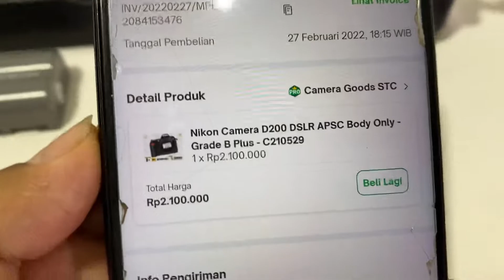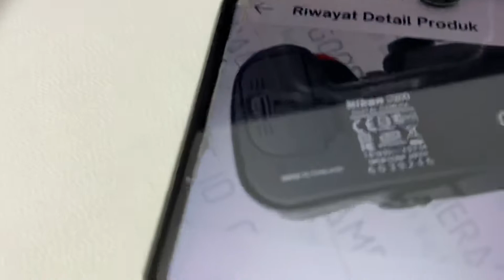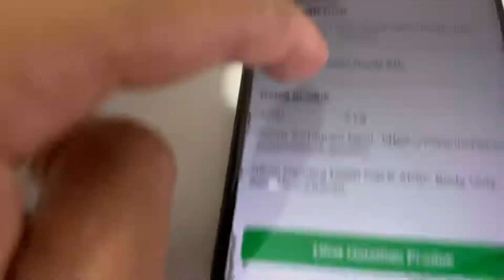(sold out) Cuma Rp 2jt!! Di Jual Nikon D200 Body Only Mulus seperti Baru, SC 15xxx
Kondisi Grade B+ = fisik 95%
Sensor Normal
Fungsi Normal
Karet Rapat

Ex Pemakaian Hobby

SC 15.xxx (Lima Belas Ribu)

Kelengkpan
No box

1x battery
1x charger
1x kabel power

Nikon Camera D200 DSLR APSC Body Only

Loc . Di kota Padang